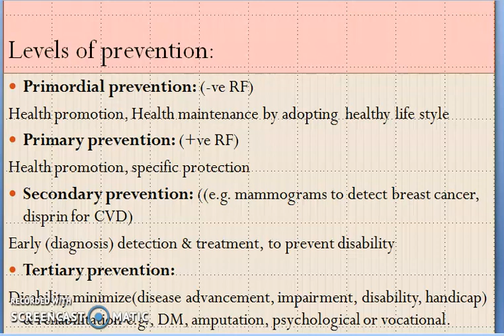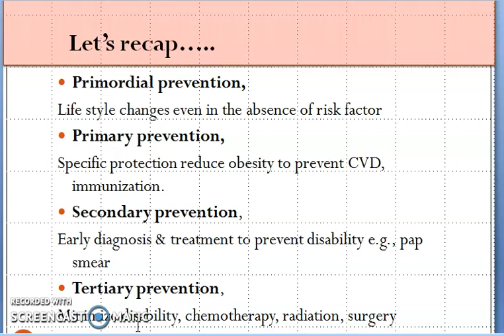Levels of disease prevention / types of Prevention/ community Health. Epidemiology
levels of disease prevention,
levels of prevention,
community Health in epidemiology,
types of prevention,
primary prevention,
secondary prevention,
tertiary prevention,
primordial prevention,

PREVENTION HAS BEEN DISCUSSED IN DETAIL, ITS TYPES OR LEVELS INCLUDING PRIMORDIAL, PRIMARY, SECONDARY AND TERTIARY PREVENTION WITH EXAMPLES.

outstanding nurses hub
health related lectures
nursing lectures